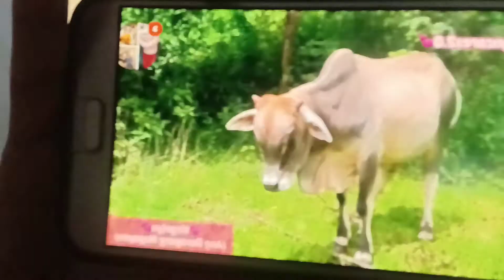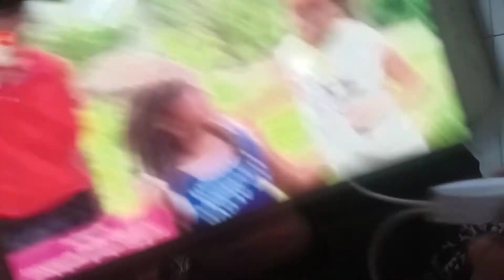VIRGELYNCARES 2.0 NAPAG UTUSAN MAMIGAY NG BAKA ...